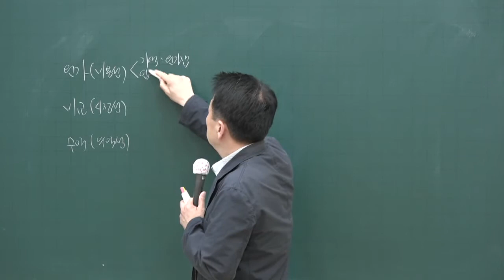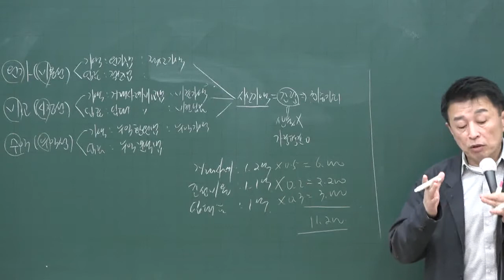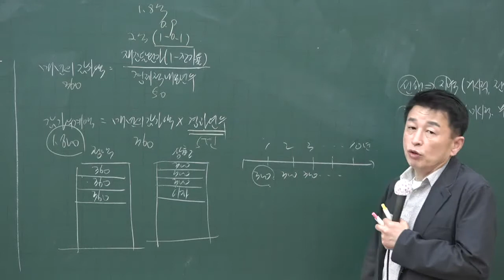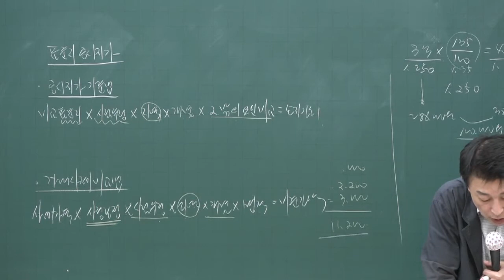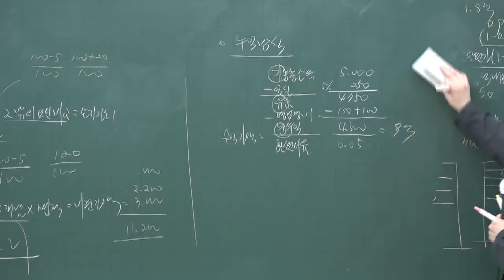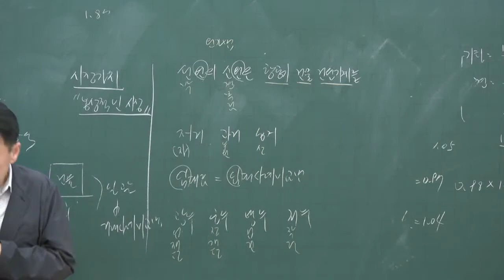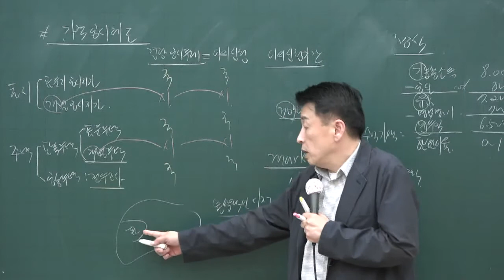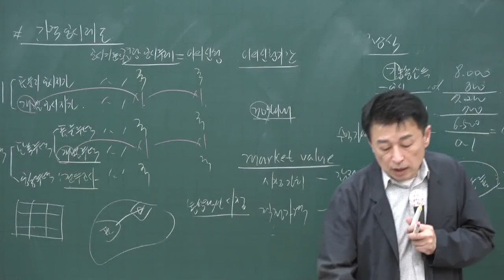[공전무] 2020년 공인중개사 부동산학개론 기출문제특강 5-19